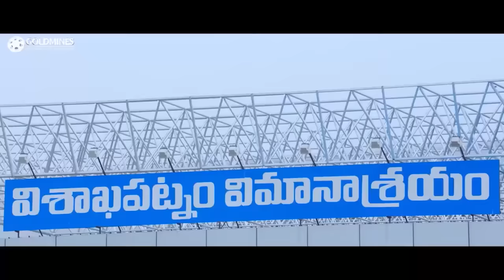जब राम पोथीनेनी ने Shorts पहनकर कीर्ति सुरेश के साथ Trip पर गया देखिये मज़ेदार सीन